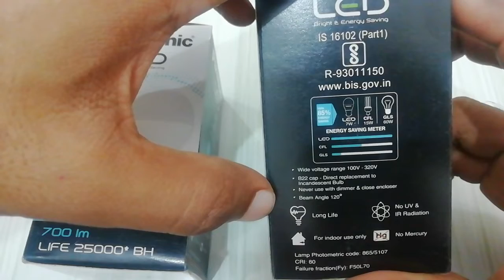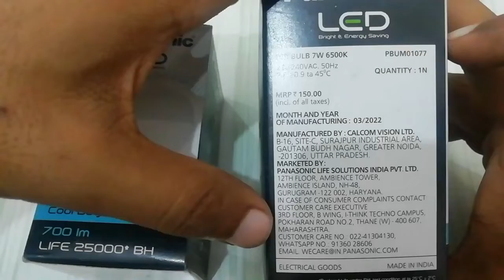Panasonic 7W Led Bulb (6000K) Products Unboxing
In our video's you will find Products Unboxing, Reviews and information.
Panasonic Base B22 7-Watt LED Bulb (Pack of 4, CoolDay Light)
₹398
Free delivery @SaurabhShorts_Official
searches
Image of Panasonic Emergency Light
Panasonic Emergency Light#adverto
Panasonic LED Bulb 7W price
Panasonic LED Bulb 9W price
Panasonic LED Emergency lamp 7w p#rice
Panasonic Emergency Bulb 10W
Panasonic LED Emergency lamp 10W price
RGB LED Bulb Raw Material
RGB LED Bulb 5mm